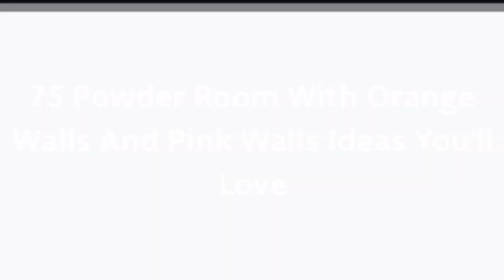75 Powder Room With Orange Walls And Pink Walls Design Ideas You'll Love ⭐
0:00:00 - Intro
0:00:12 - Powder Room With Orange Walls And Pink Walls Design Ideas You'll Love: Inspirations 1 to 25
0:03:03 - Powder Room With Orange Walls And Pink Walls Design Ideas You'll Love: Inspirations 26 to 50
0:06:07 - Powder Room With Orange Walls And Pink Walls Design Ideas You'll Love: Inspirations 51 to 75

Hey hello!